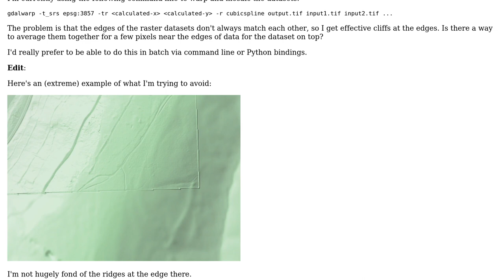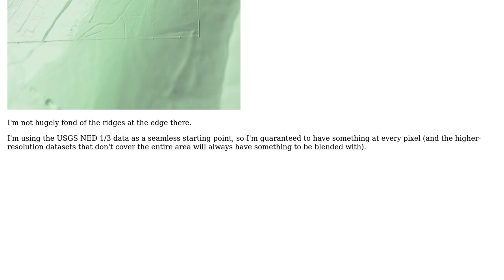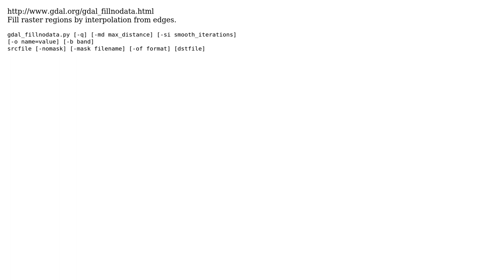GIS: How can I blend DEM rasters with GDAL? (2 Solutions!!)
GIS: How can I blend DEM rasters with GDAL?

With thanks & praise to God, and with thanks to the many people who have made this project possible! | Content (except music & images) licensed under CC BY-SA | Music | Images & others | With thanks to user WKT user PolyGeo user Nathan Thomas user asciiphil and the Stack Exchange Network Trademarks are property of their respective owners. You are responsible for your own actions.